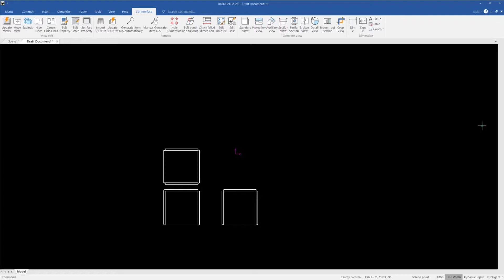How to Move Multiple Views in CAXA DRAFT - CAD Design 2020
Ability to select and move multiple views at once in CAXA DRAFT using the Move Views tool.